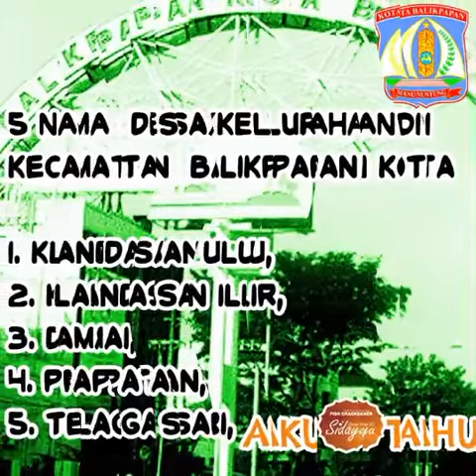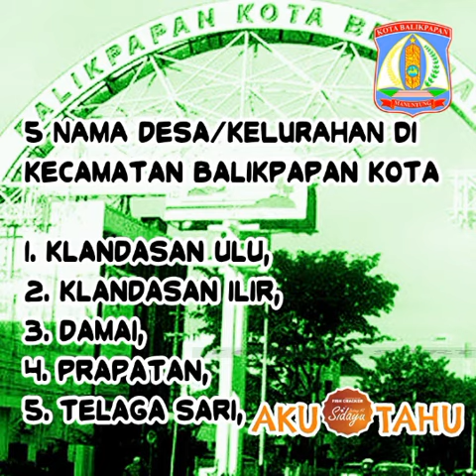5 NAMA DESA KELURAHAN KECAMATAN BALIKPAPAN KOTA OLEH KERUPUK IKAN ENAK GURIH HALAL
4 NAMA DESA KELURAHAN KECAMATAN BALIKPAPAN KOTA

KLANDASAN ULU, KLANDASAN ILIR, DAMAI, PRAPATAN, TELAGA SARI,

OLEH KERUPUK IKAN ENAK GURIH HALAL

Jadilah Agen dan Reseller KERUPUK IKAN BINTANG HS SIDAYU di seluruh Indonesia

[e version]

FishCracker, Keropok, Kerupuk, FishCrackerHalal, Biscuits De Poisson, Galletas de pescado, Bolachas De Peixe,